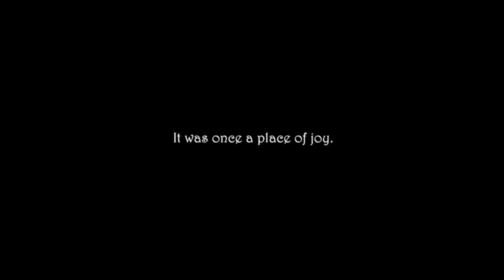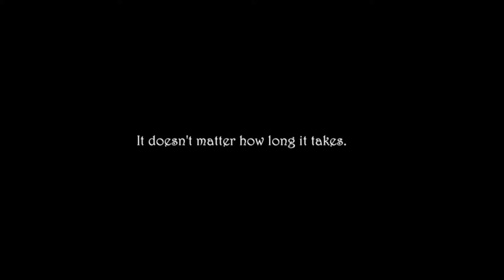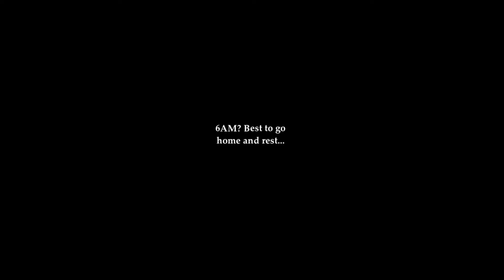Mr Afton IS The Bunny , Fnaf Tales of the Bunny Man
Fortnite creator code : NORTHERN_R
Your daughter has been missing for a Month, along with other children you knew about and now you’re here to prove that she is still alive. You’re here to go back to the abandoned Freddy Fazbear’s Pizza Establishment and bring your child back home safely. However, not everything is always that simple in this tale, as the rabbit hole goes much, much deeper.
Face the truth, no matter how heart-wrenching it may be.
Tales of the Bunny Man